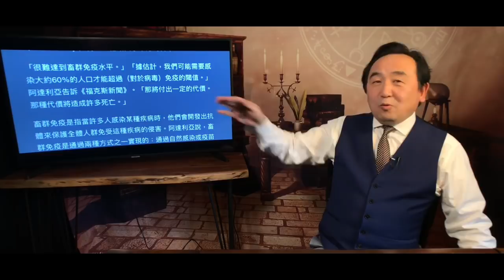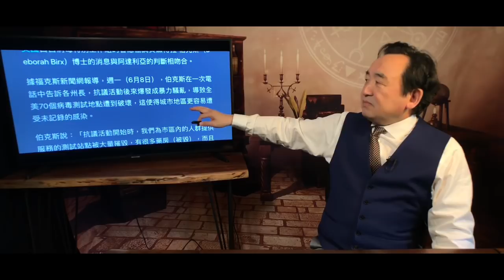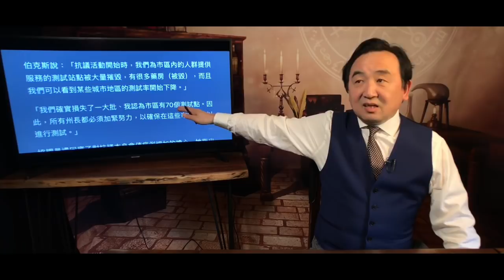《石濤聚焦》「美佛洛依德死引發騷亂 未來會付出極大死亡代價」FOX 新聞：無症狀高度傳染 大批人無法設防接觸 再爆發幾乎肯定「黑人已不幸成為中共病毒攻擊對象」大騷亂持續-神奇的14天（11/06）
《石濤.Radio》最新「哈佛生化學教授與武漢P4 相關被抓」「郝海東之子被解僱 俱樂部發聲明」「港警立新部門 國安法通過即抓人」「中共4600造假推友被發現」

亂世中 一縷愜意 給予一份寧靜  一杯咖啡☕️  ⋯ 更是一份謝意 🙏